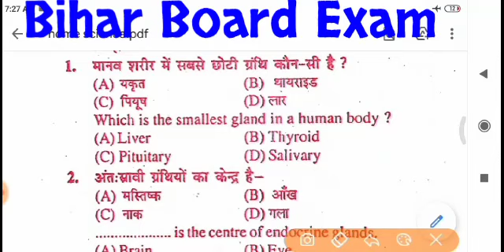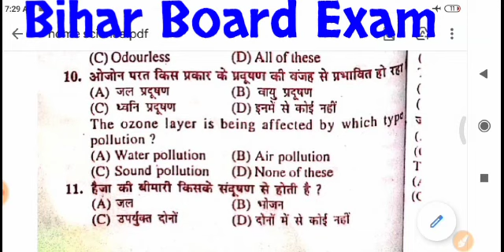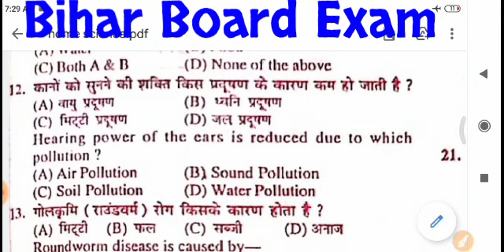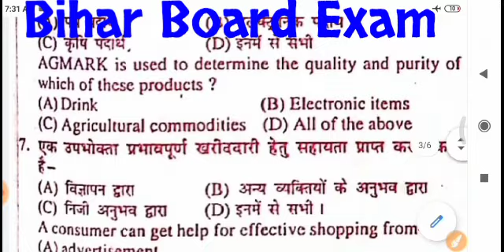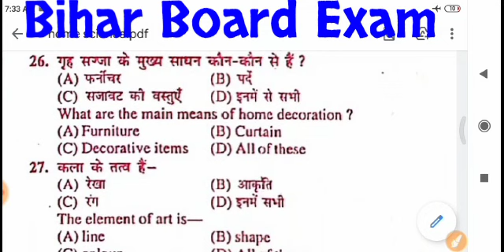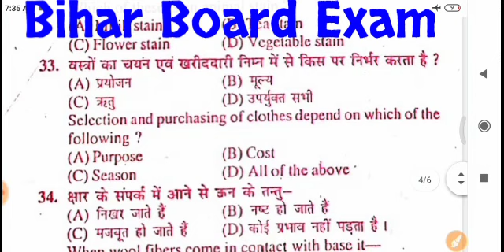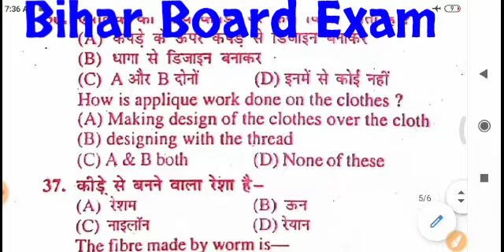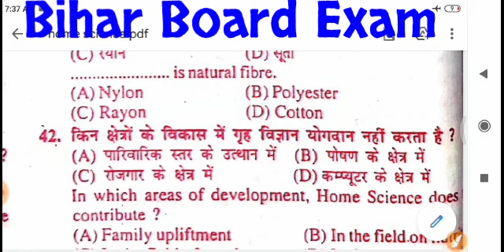Home Science viral objective question 2021|Home Science model paper class 12|class 12th home science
class 12th ka Home Science
12th class Home Science ka paper
Home Science ka 12th class ka paper 2021
class 12 Home Science ka paper
class 12 Home Science ka paper 2021
 class 12 ka Home Science
Home Science class 12 ka question answer
 up board class 12 Home Science model paper 2021
Home Science class 12 model paper 2021
Home Science class 12 most important questions
class 12 Home Science important questions in hindi
class 12 Home Science important questions
Home Science class 12 important questions 2021
Home Science class 12 important questions 2021 in hindi
Home Science class 12 important questions long
12th Home Science vvi question
class 12th Home Science
mp board 12th Home Science paper 2021
12th Home Science paper solution 2021
12th ka Home Science
12th ka Home Science paper
12th class Home Science ka paper
12th ka Home Science ka question
12th ka Home Science ka objective
12th class Home Science ka first chapter
12th Home Science important question
nios 12th Home Science important questions
 bseb 12th Home Science important questions
Home Science 12th class important question 2021
Home Science 12th class important question
Home Science 12th class important question 2021 up board
Home Science 12th class important question 2021 mp board
12th Home Science model paper 2021
12th Home Science model paper 2021 up board
12th Home Science model paper
12th Home Science paper solution 2021
12th ka Home Science
12th ka Home Science paper
12th class Home Science ka paper
12th ka Home Science ka question
12th ka Home Science ka objective
12th class Home Science ka first chapter
12th Home Science important question
12th Home Science model paper 2021
12th Home Science model paper 2021 up board
12th Home Science model paper

12th Home Science model paper 2021 class 12 Home Science model paper 2021 Home Science model paper 2021
Home Science 12th class in hindi objective
Home Science ke question
Home Science 12th class important questions
Home Science modal set 12th 2021
Home Science 12th
12th Home Science model paper 2021 class 12 Home Science model paper 2021 Home Science model paper 2021
Home Science most important question for board exam
Home Science Ka objective question class 12th Guess paper of Home Science in Hindi Important question of Home Science
Class 12th Home Science objective question Bihar board exam 2021
Home Science 100 vvi objective question
100 vvi question of Home Science
Most important question of Home Science
Home Science model paper 2021 class 12th
Home Science class 12th in Hindi
12th Home Science arts
Home Science ka vvi question 2021 exam ke liye
2021 exam Home Science question Bihar board
vvi Home Science question 2021 Bihar board Home Science 12th class important questions